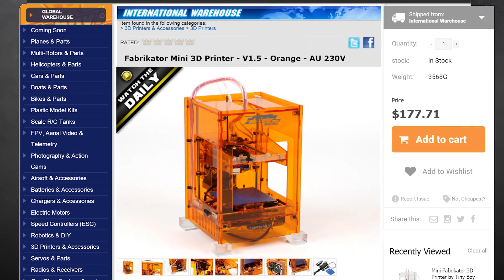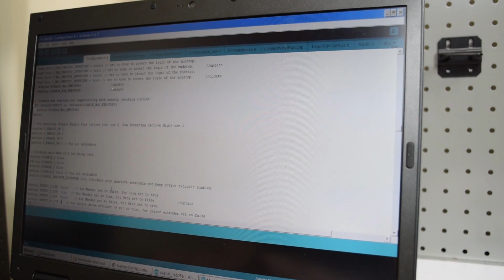Fabrikator Mini V1.5 3D Printer Review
The Fabrikator Mini is the cheapest ready to run 3D Printer you can currently buy, and it's also one of the smallest!
Is it worth the plastic it's made from? Watch to find out.

Print Results at 7:20